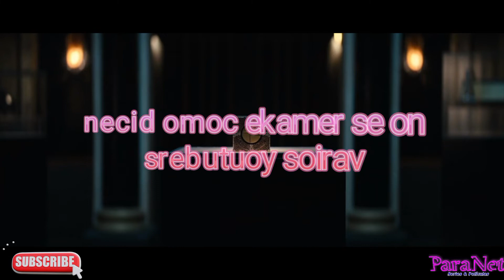Mi Critica de Hellraiser 2022